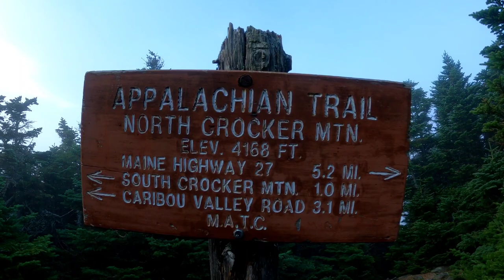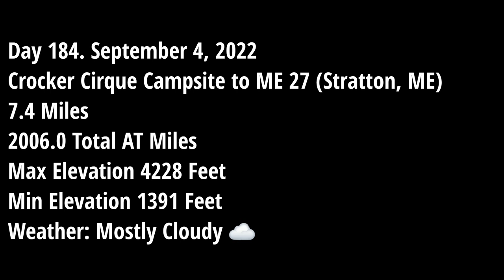Appalachian Trail 2022 - Day 184 Crocker Cirque Campsite to ME 27 (Stratton, ME)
Today, we became "2000 Milers" as we cross the 2000 mile mark! ❤️